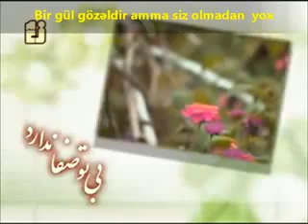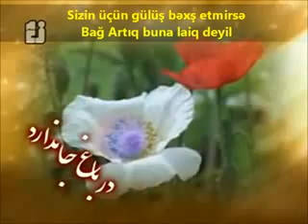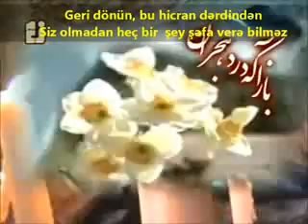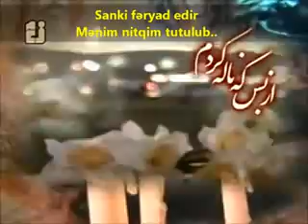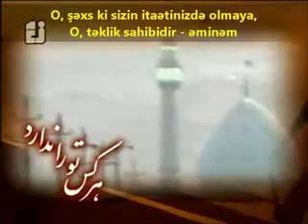Gel Ya Mehdi(a) - (alt yazili)